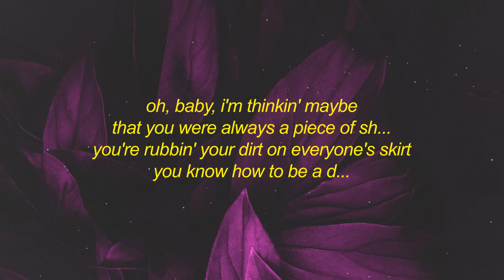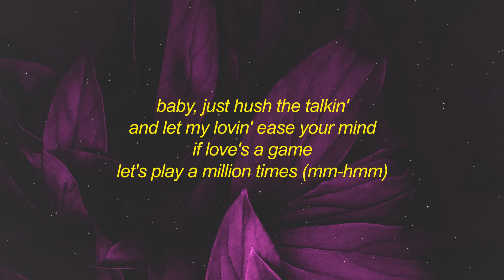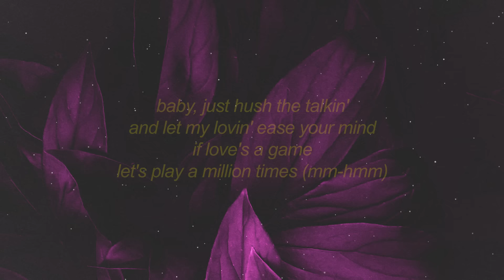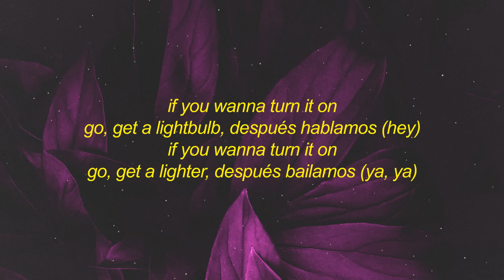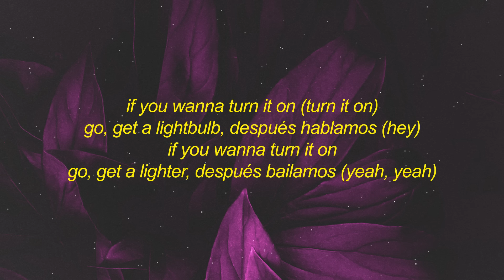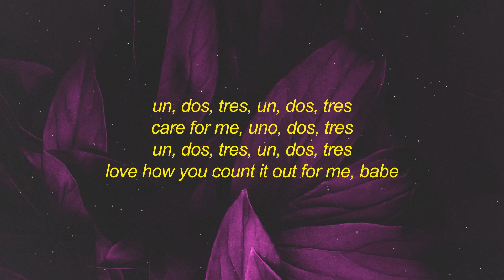Sofia Reyes - 1, 2, 3 (sped up) Lyrics ft. Jason Derulo & De La Ghetto | hola comment allez vous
Stream Sofia Reyes - 1, 2, 3 (sped up) Lyrics ft. Jason Derulo & De La Ghetto | hola comment allez vous

[Intro: Jason Derulo, De La Ghetto]
Hmm
Sofía, feature his dear
¡De La!

Ooh